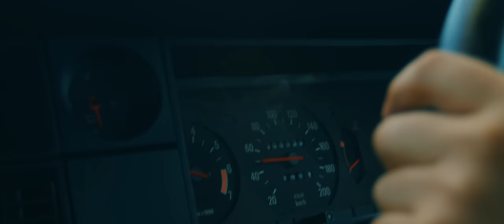エルスウェア紀行「ムーンドライバー」MusicVideo / Elsewhere Kikou - Moon Driver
エルスウェア紀行
New Digital Single「ムーンドライバー」
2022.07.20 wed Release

ヒナタミユ (Vo.Gt)、トヨシ(Dr.Gt)が2020年9月に始動させた、“どこでもない場所を旅する記録”を標榜する二人バンド。

情景を鮮やかに描き出す詩的なリリックと、70年代シティポップの匂いを内包しながらロック・フォーク・パンク・プログレ・ブラックミュージックなどを横断し、二人の異なるルーツを独自に昇華したサウンドは、他に類を見ないまさしく令和の“ニュー・ミュージック”である。

Music & Arrangement：エルスウェア紀行
Vocal & Lyrics：ヒナタミユ
Drums,E.Guitar,A.Guitar & Programming：トヨシ
Horn section Arrangement：兼松 衆
Bass: 千ヶ崎 学
Trumpet：吉澤 達彦
Trombone：半田 信英
Sax：庵原 良司
Recording & Mixing Engineer：渡辺 敏広
Mastering Engineer：吉良 武男

Music Video
Director & Camera : 板橋 佳介
Lighting : 乕谷 拓海
Producer : 川口 ケイ
Hair & Make-up : 江口 洋樹
Styling & Costume Design : 前嶋 章吾

単独公演決定！
◇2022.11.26 Sat 渋谷LOFT HEAVEN
エルスウェア紀行 単独公演「夢幻飛行 2022」
open 17:00 / start 17:30
チケット一般発売 : 09.10 sat 10:00〜